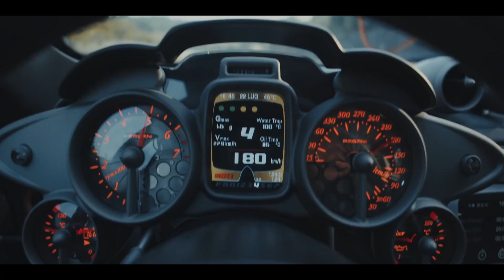2020 Pagani Imola: The $5 Million Powerhouse World Premiere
2020 Pagani Imola: The $5 Million Powerhouse World Premiere

Named after the racetrack on which it was modeled and fine-tuned, the new Pagani Imola is a roadworthy Hypercar with a wholly racing temperament that embodies the maximum expression of Pagani Automobili’s track technology.

With a limited edition of only five examples built, the Pagani Imola has gone through the severest on-track validation test ever applied to a Pagani car. In addition to the regular and already scrupulous validation process, in fact, Imola has covered over 16,000 km on the track at racing speed – the equivalent to about three times the 24 Hours of Le Mans.